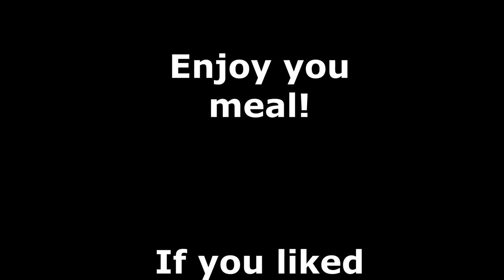Swedish mashed Po-ta-toes, Tastetest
Today we try mashed potatoes. Can something you buy in store beat the one you make yourself?
We would also like to share our recipe for homemade mashed potatoes.

Music from Youtubes free audiolibrary